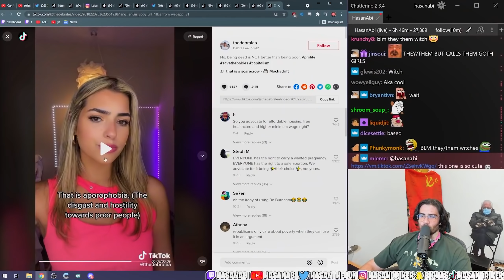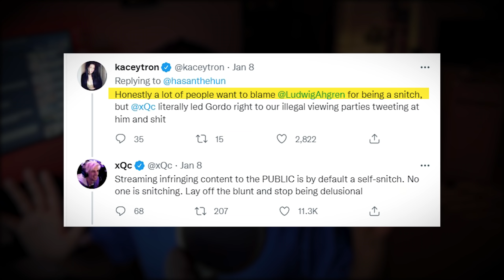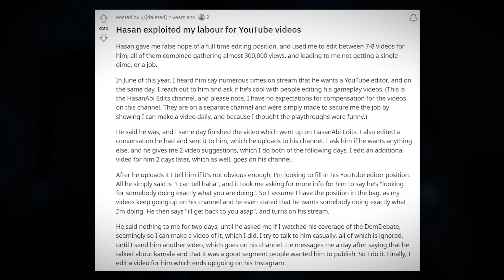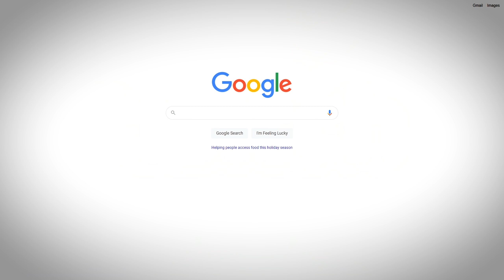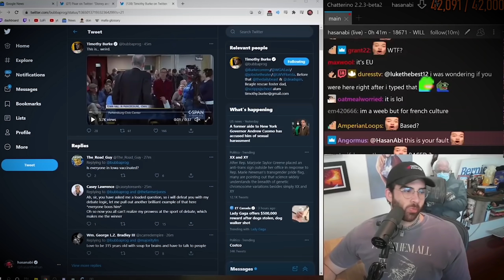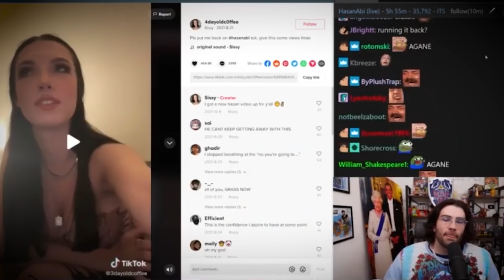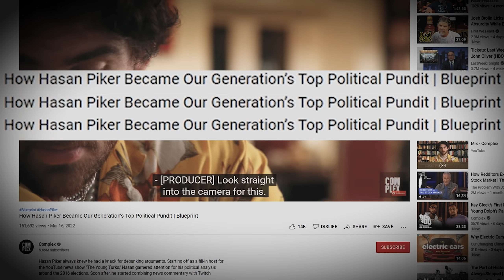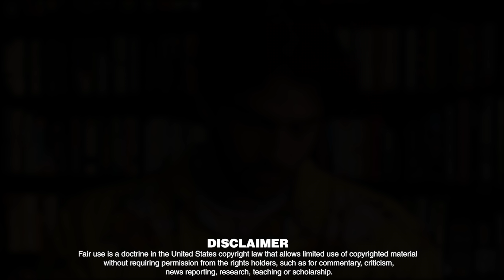HasanAbi Is Lying To You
Hasan Piker.. Communist icon and Jeff Bezos's golden boi.
If you are looking for immature surface level political analysis from a crude frat boy then look no further. How can one simultaneously be a vocal communist and hyper capitalist consumer all at the same time?...
Or for that matter a male feminist on one side and a creepy misogynist on the other?

August 2021 it was leaked HasanAbi bought a 2.7 million dollar property in West Hollywood. How did he become so fortunate to afford such a lavish lifestyle?

HasanAbi does a lot of talk about socialism Marxism communism the whole lot. But the question really comes down to this… is any of this more than just an aesthetic he uses to market and present himself to the masses?
is any of this more that just a game of twitter activism and enriching himself in the process? From million dollar property's too Hasan's 200,000$ Porsche.

Grab my hand while we jump through the rabbit hole and into the absolute paradox land that Hasan Piker calls home. And get to the bottom of these claims hasan has made about paving the space on his own and complexly rewriting history.

Hasan Piker Documentary
HasanAbi Documentary